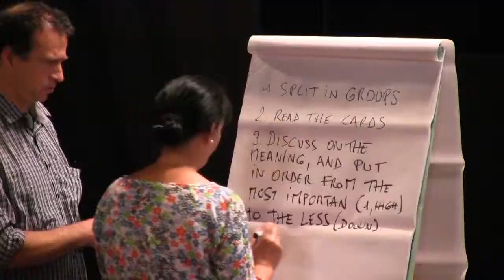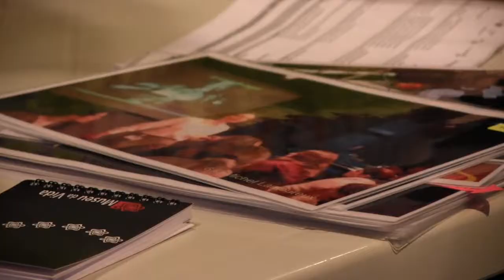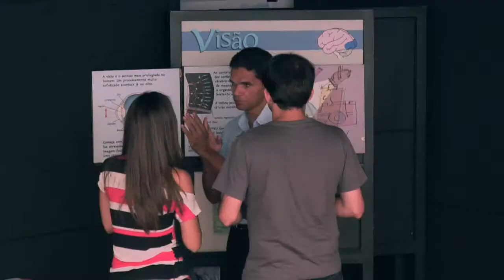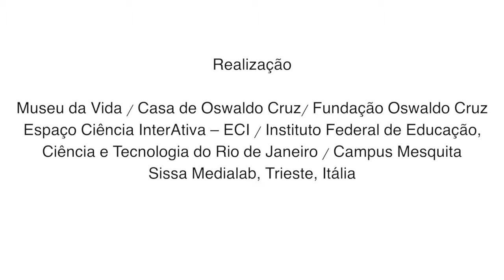II Workshop de Mediação em Museus e Centros de Ciência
Realizado nos dias 3, 4 e 5 de dezembro, na Tenda da Ciência, no Museu da Vida.

Vídeo produzido por Enrico Balli (Sissa Medialab) e Lisa Zillio (Sissa Medialab).

O evento foi promovido pelo Museu da Vida e contou com a colaboração do Espaço Ciência InterAtiva, vinculado ao Instituto Federal de Educação, Ciência e Tecnologia do Rio de Janeiro campus Mesquita, da Associação Brasileira de Centros e Museus de Ciência, do Sissa Medialab/ Scuola Internazionale Superiore di Studi Avanzati (SISSA), de The European Network of Science Centres and Museums (Ecsite) e da Association of Science - Technology Centers(ASTC).